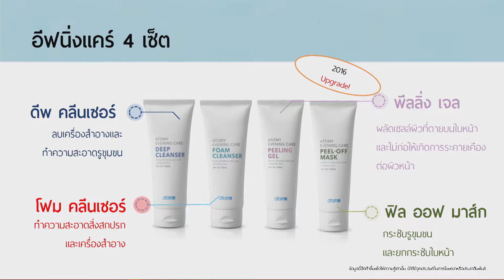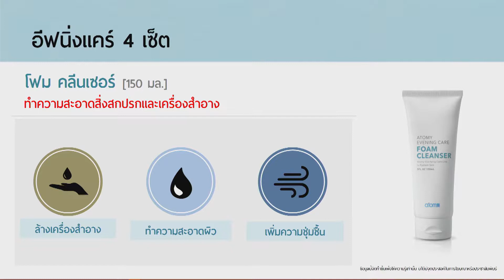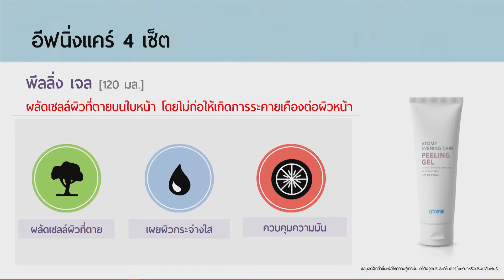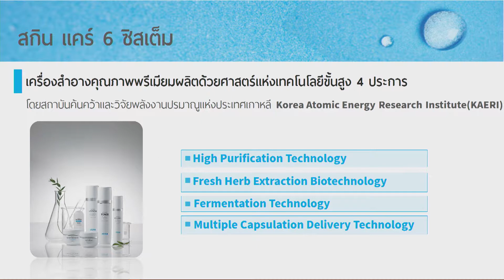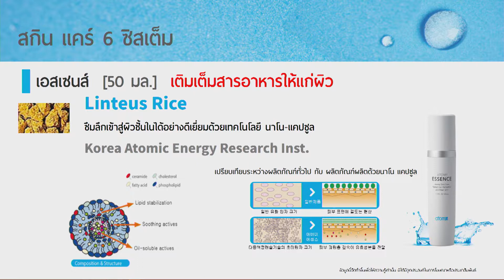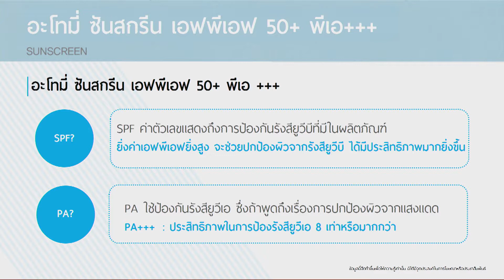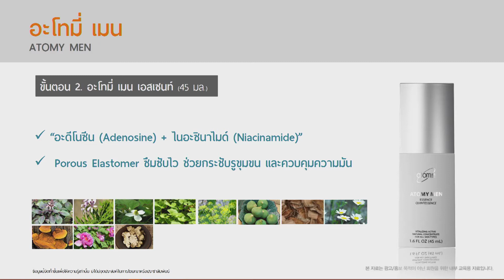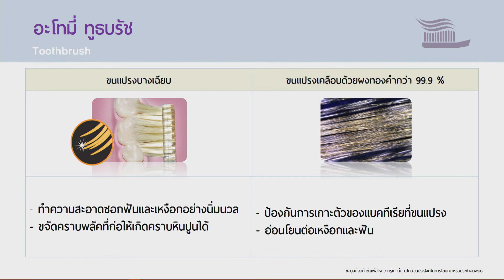THA 19One Day Semina แนะนำผลิตภัณฑ์ สกินแคร์